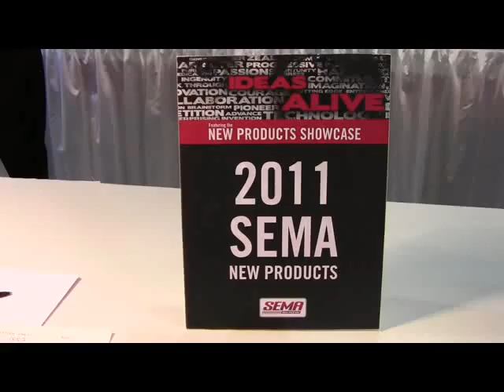Backlit Clock Custom from Collectable Sign & Clock ID11458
Perfect for advertising products and makes a unique gift for top customers, or simply a creative space for a company logo. Booth 35202